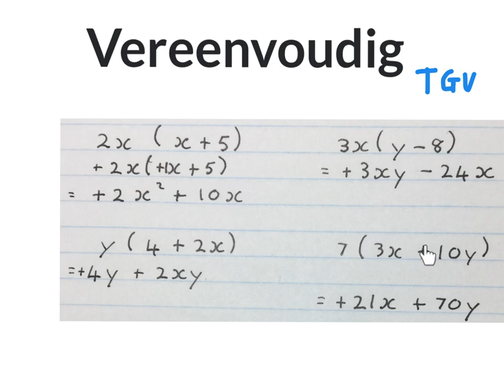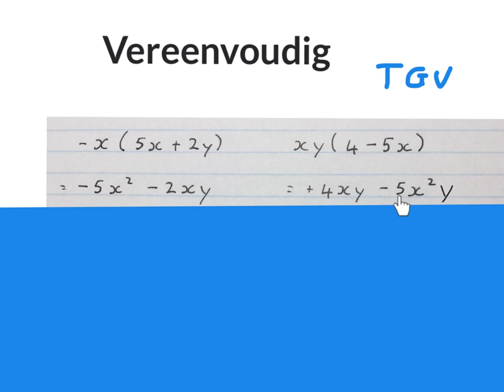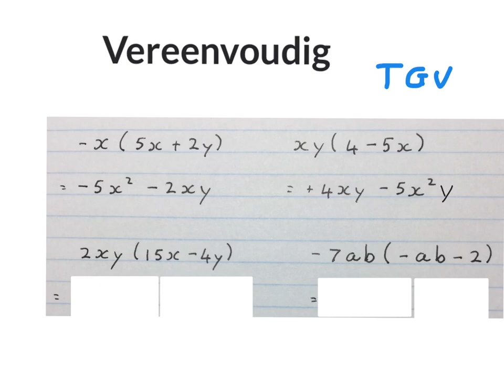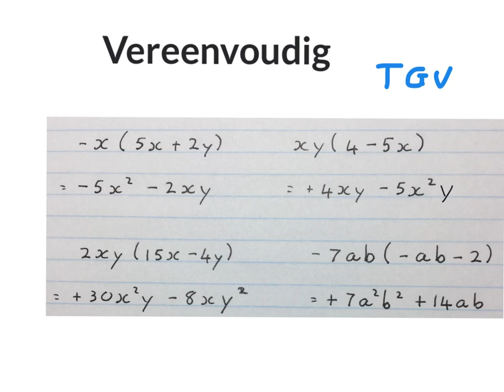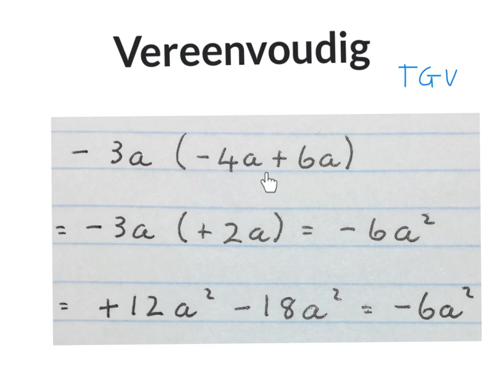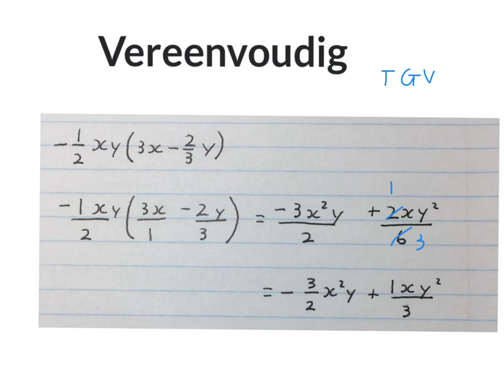Algebra vereenvoudig uitdrukkings Graad 8 en ouer (wiskdou)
Vereenvoudig van uitdrukkings in algebra word verduidelik vir graad 8 en ouer